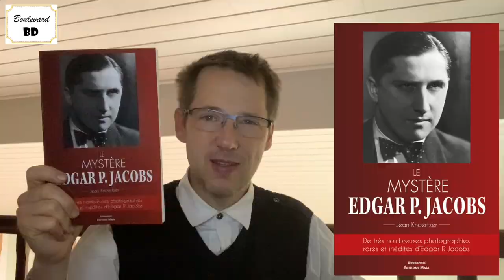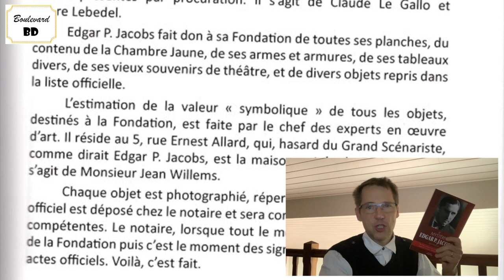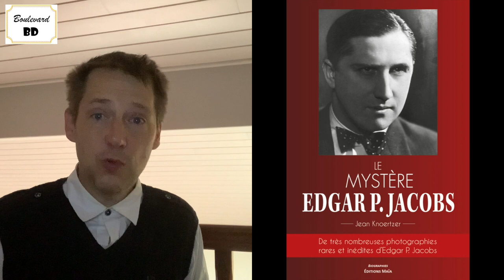Le mystère Edgar P Jacobs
Jean Knoertzer est un passionnée de la vie et de l’œuvre d’Edgar P.Jacobs. Son livre n’est pas une biographie comme on peut en lire tant. On n’y lira pas la genèse minutieuse de chacun des albums du maître, mais nous allons pénétrer dans son intimité, visiter sa maison, partir en vacances et admirer des expositions avec lui. Et ça, c’est complètement inédit.

Laurent Lafourcade

One shot : Le mystère Edgar P.Jacobs

Genre : Témoignage biographique

Auteur : Jean Knoertzer

Éditeur : Maïa

Nombre de pages : 136

Prix :  19 €

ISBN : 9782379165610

© Knoertzer - Maïa